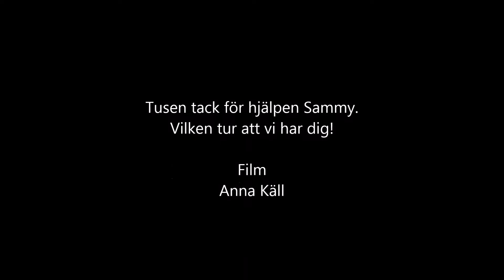motorlyft med Sammy 2018 06 01